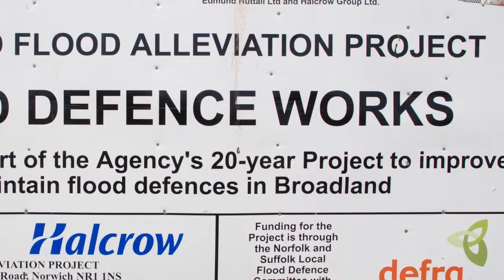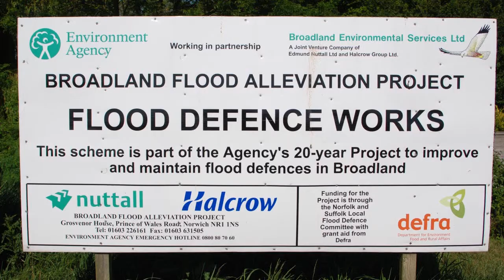Broadland Flood Alleviation Project, UK - 720p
Produced June 2011

Broadland, East Anglia, is a unique and environmentally sensitive area, being home to plants and animals that are found in few other places in Britain. It's also an area where people live, work and play. To the casual observer it may appear to be a natural system and part wilderness but it is actually artificial and the result of man's intervention over many centuries. Without continued maintenance, the area would flood and change drastically.

In 2001 the Environment Agency awarded a 20-year contract to Broadland Environmental Services Limited (BESL) to maintain and improve the flood defences. BESL is a partnership of contractor BAM Nuttall Ltd and consultant Halcrow, a CH2M HILL company.